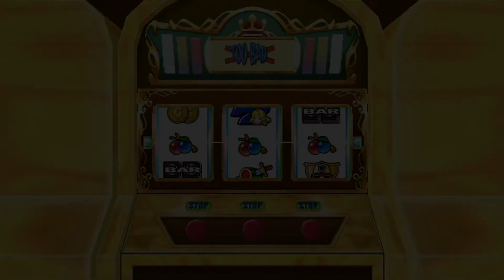Let's Co-Op Play: Dokapon Kingdom - Ep. 49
"Like" my Facebook page for updates and information about my newly uploaded videos @